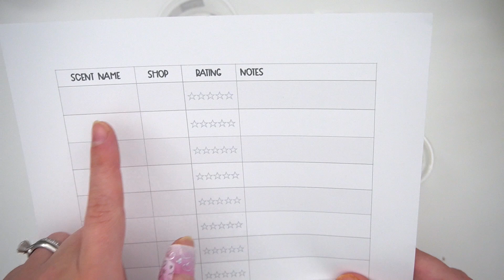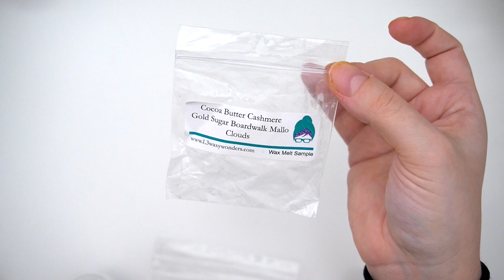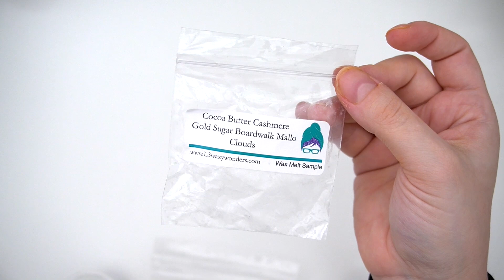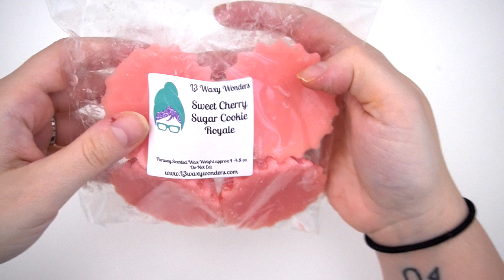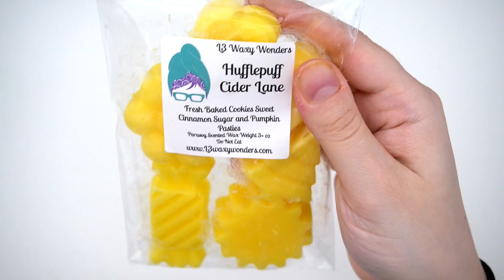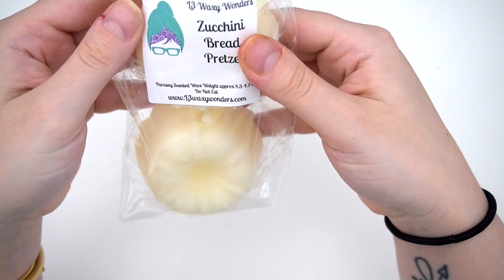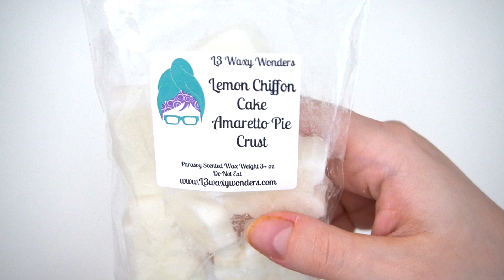Mid-February Melting Basket ✨ + Fantasy Wax + L3 Wax Haul!